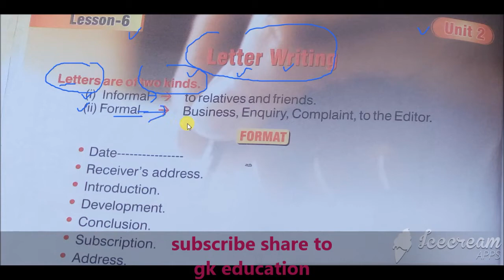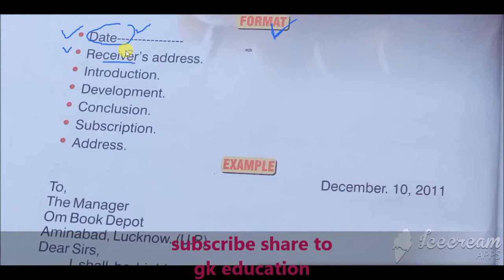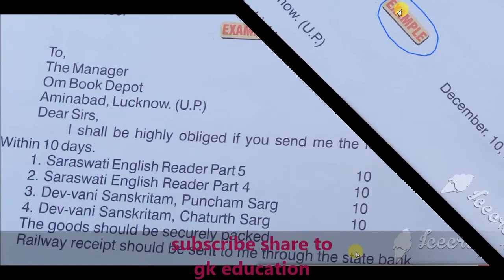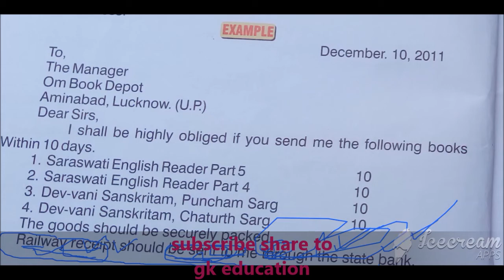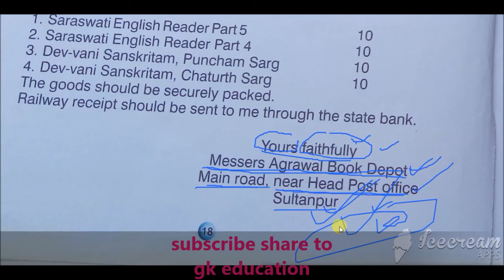UNIT 2 LESSON 6 LETTER WRITING | FULL TRANSLATE ENG TO HINDI | IMP MEANING | HOME TUTION GKEDUCATION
saraswati english reader class 5 lesson 6 letter writing full translation english to hindi with most important meanings & full lesson overview in hindi for saraswati shishu mandir school by gkeducation
kaksha 5 lesson 6 english reader for students
& other all
gk education
gkeducation